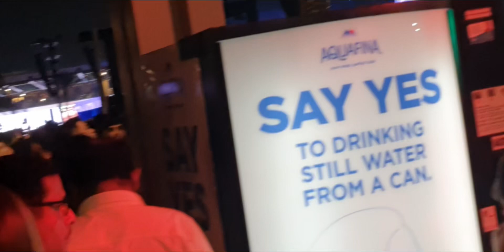17 August 2024